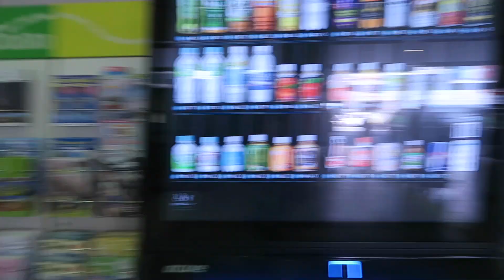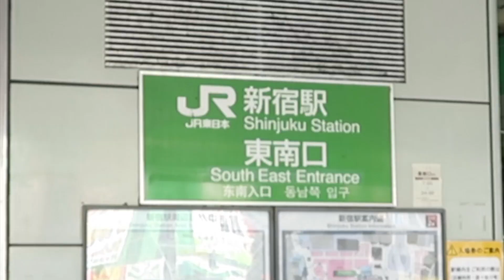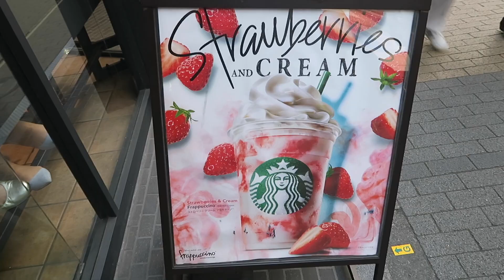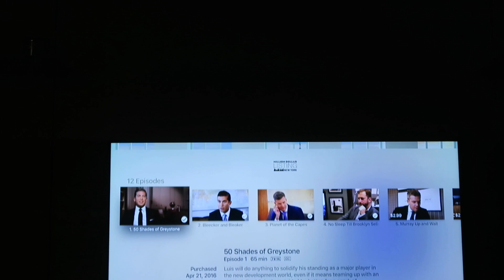ALONE- What To Do in Tokyo, Japan?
Vlog! ALONE- What To Do in Tokyo? Shopping & bugging ppl :)

WHAT I'M WEARING IN THIS VIDEO:
Shirt: Zara
Jeans: Asos.com
Sunglasses: Dior
Lips: Chlo$

*If you're reading this, tell me what do you do to entertain yourself when you're in a big city?